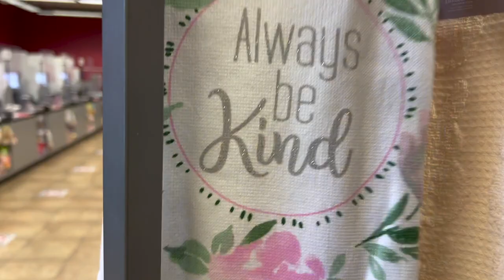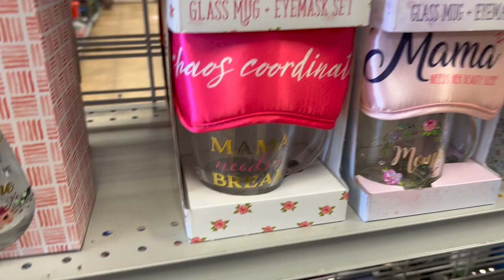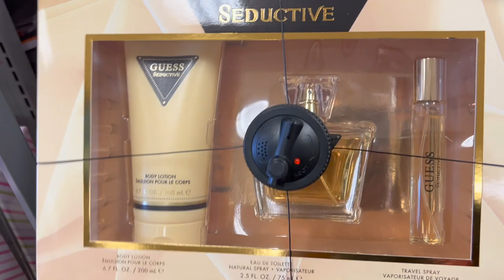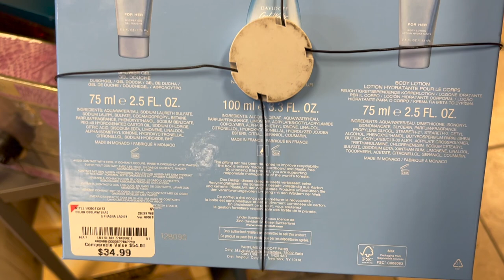Visitando Una Nueva Burlington!😱 Sorprendida Con La Selección❤️